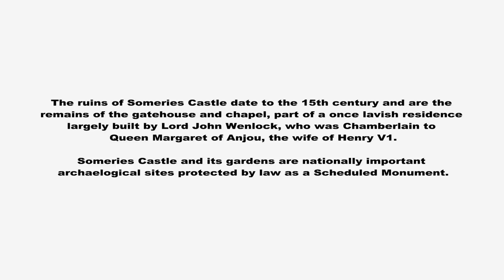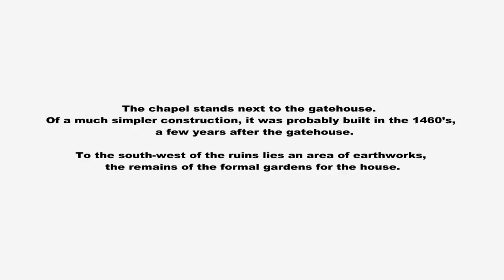Someries Castle Ruins - history and pictures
Someries Castle ruins
Luton Town, Bedfordshire. UK

0 - 1.48   History of Someries
1.48 -      Someries Castle in pictures

Pictures taken on 27th August 2017